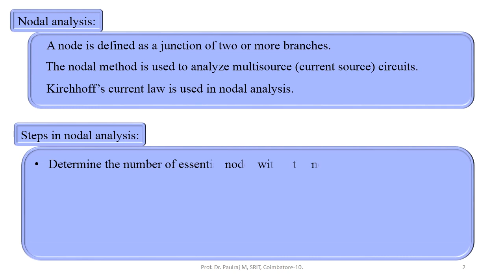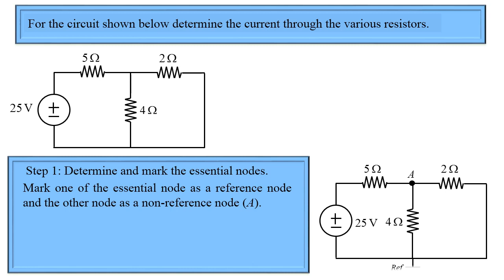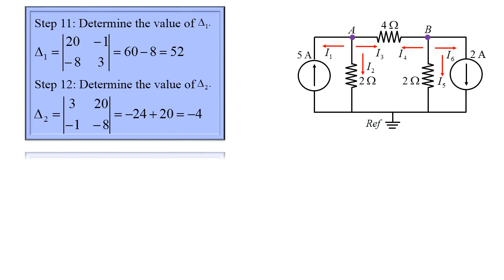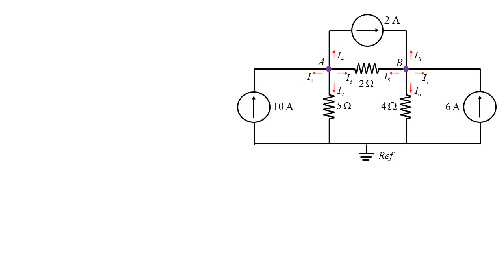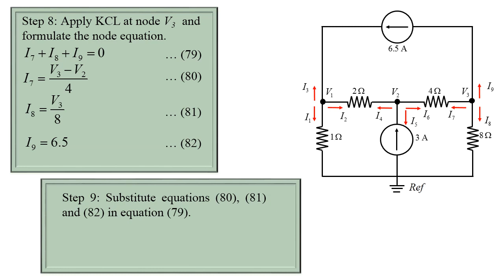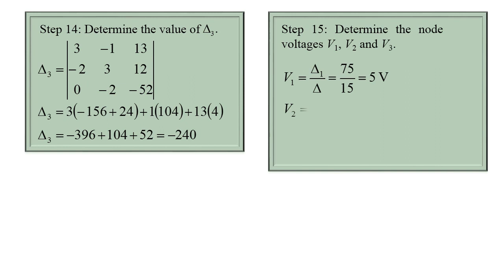NODAL DC - I